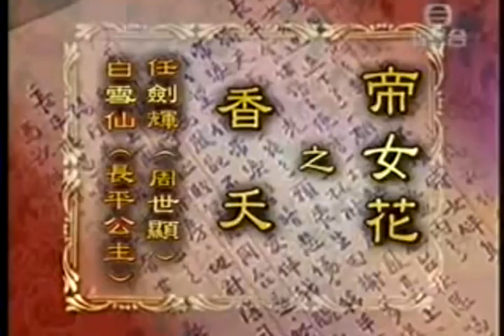廣東大戲台 帝女花之香夭 白雪仙 任劍輝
816 香港 大雨水災 籌款 晚會 (1972)
當日，在九龍觀塘區秀茂坪翠屏道木屋區及香港島半山區旭龢大廈先後發生的山泥傾瀉及大廈坍塌慘劇，造成共156死、117傷；1972年6月16日至18日期間，由於廣東一帶的活躍低壓槽，令香港連日大雨（三日總降雨量達652.3毫米），成為引發此次慘劇的主要成因。